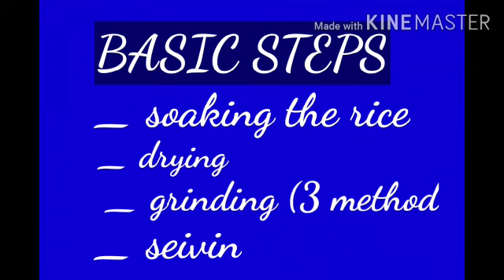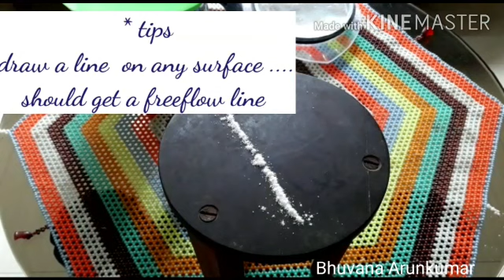recipe #14. How to prepare Kozhukatai flour/கொழுக்கட்டை மாவு - 3 easy methods/Bhuvana Arun Kumar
Happy Day Guys!

I am very very happy to upload this video.

Today I am sharing a video on how to easily prepare Kozhukatai flour/கொழுக்கட்டை மாவு. This is the very basic for preparing any kind of Kozhukatai, the poornam (stuffing) may vary. Do try.

Hope you like this video and share your comments.

Loads of love for your continuous encouragement.

Take care

XoXo
Bhuvana